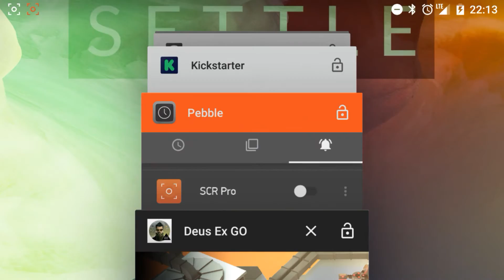Deus Ex GO Android & iOS Gold/Mastermind Solutions - Novak's Escape (Level 47-54) 1080p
Level 47 - Eliminate the Target - 0:22
Level 48 - Secondary Target - 1:00
Level 49 - Surrounded - 1:56
Level 50 - Time and Place - 2:38
Level 51 - Shoot to Kill - 4:05
Level 52 - Automated Patrol - 5:18
Level 53 - Stand Off [iOS (37 Steps)] - 6:52
Level 53 - Stand Off [ANDROID (35 Steps)] - 8:01
Level 54 - Choice and Consequences - 9:25

Novak’s Mansion (Level 1-6)
Restricted Area (Level 7-14)
Kostbar Bank (Level 15-22)
Ironflank HQ (Level 23-30)
Ironflank Bunker (Level 31-38)

Deus Ex GO, Android, iOS,  Secret Lab, Mastermind, Gold, Solutions, Walktrough